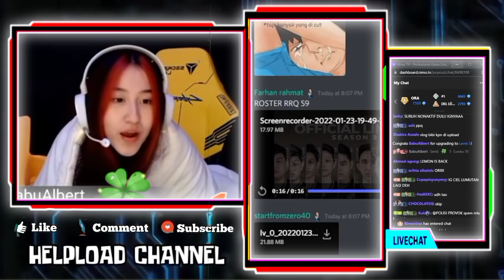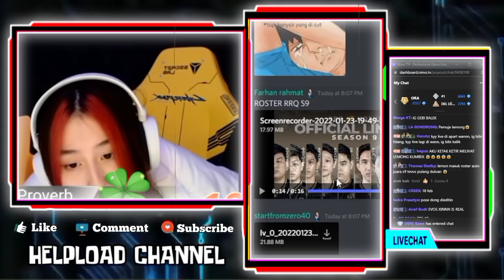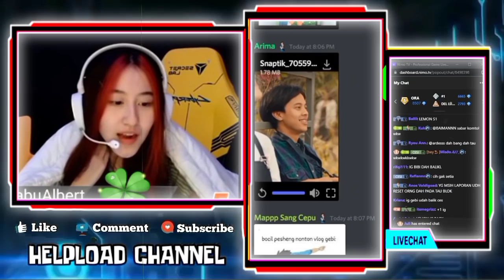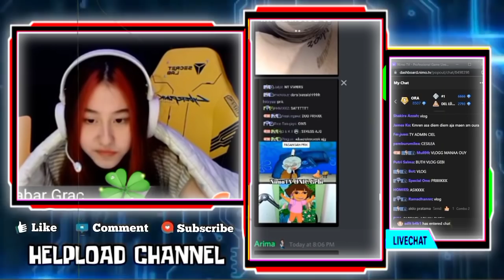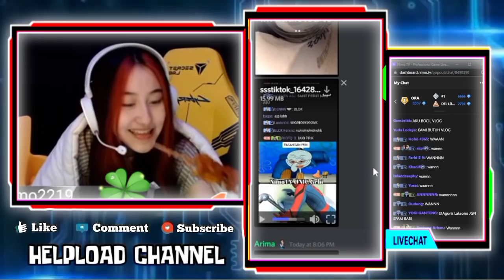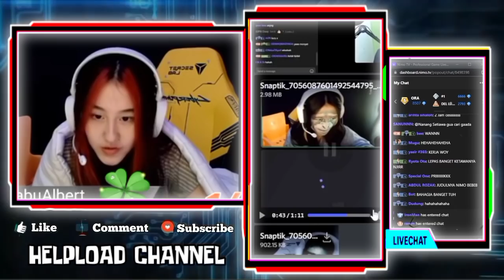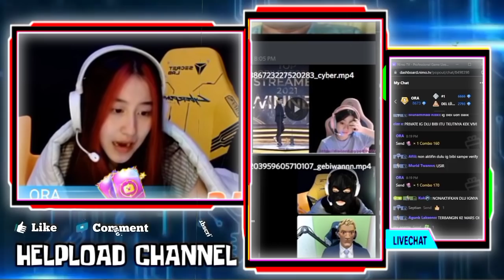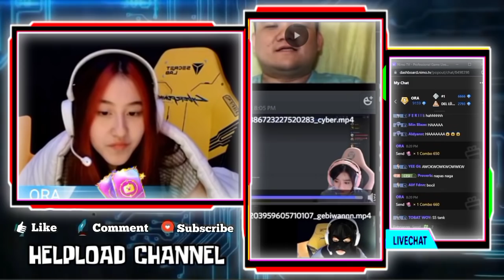Reaksi CESI Liat Video LEMON Bakal Main Di Season 9 - CESI Cengin GEBI Nimo Tangga & KAYES Nmo Galau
REAKSI CESI LIAT VIDEO LEMON BAKAL MAIN DI SEASON 9
CESI CENGIN GEBI NIMO TANGGA DAN NIMO GALAU UNTUK CESI & KAYES
CESI NGAKAK REACT VIDEO KAYES CERITA TERIAK SAAT DENGAR WANN SEBUT GEBI DI NIMO GALA

•Thanks•